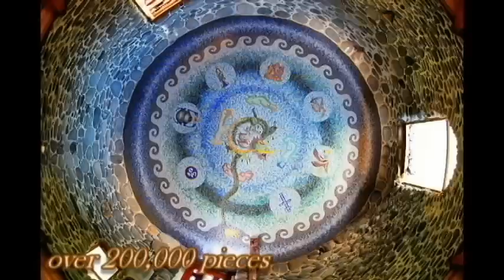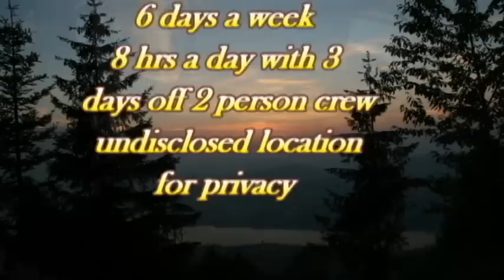Global Mosaic Artist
Global Mosaic Artists working as a team to bring back Mosaic Orignal Art as it should be represented in its original fashion